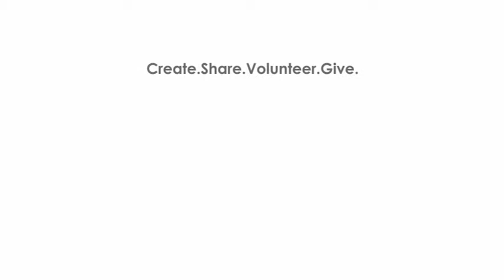Rosita Che Wan on ruumzcauses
Find out how you can contribute to a cause that you believe in. today!